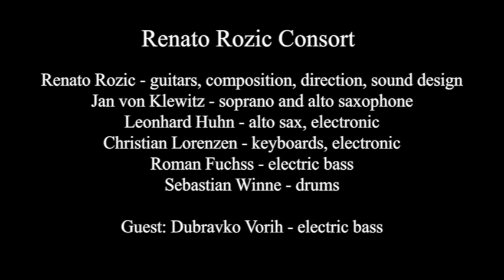Renato Rozic Consort in Concert - plays "B&W" - live at Philharmonic Hall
This video shows a summary of „Black & White“ ( a project released on the CD „Renato Rozic : Black & White“ ).
It is of a concert by „Renato Rozic Consort“ which took place on October, 24th, 2015 at Philharmonic Hall „V. Lisinski“, Zagreb, Croatia during the jazz.hr Festival.
This project is called "Back & White" because it represents a fusion of "Black" (Afro - American) and „White“ (European) musical philosophies.
„Black“ ( Afro - American ) means „groovy & rhythmic“, triplet, "blues & gospel" - "jazz & funky" and “White" ( European ) stands for the harmonic, structural, formal, and a philosophical component.
The concert was recorded by HRT ( ( Croatian Radio/Television ) who gives kind permission to show it.